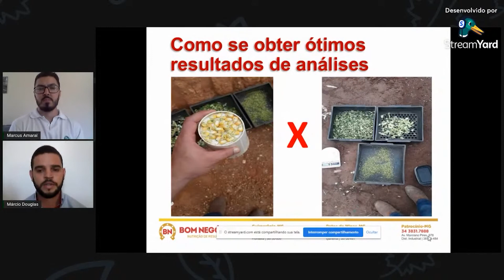Como obter ótimos resultados de análises: Processamento de graos.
Como obter ótimos resultados de análises?
Nesse vídeo o técnico Márcio Douglas fala sobre o Processamento de grãos para melhores análises.

Saiba mais sobre o 3RLAB

Somos um Laboratório que atua na área de análises de solo, forragem, água, minerais, rações, concentrados e foliar. A nossa premissa é aumentar a Produtividade do Agronegócio Brasileiro, com análises 100% informatizadas, utilizando máquinas de última geração, com qualidade e velocidade.

O 3rLab, foi fundado pelo Grupo Rehagro, referência nas áreas de consultoria, ensino, software, gestão ambiental e gestão de pessoas. É atualmente referência em laboratórios de análises, através do uso de sistemas avançados de diagnóstico, técnicas avançadas progressivas, e análises apoiadas por pesquisas.